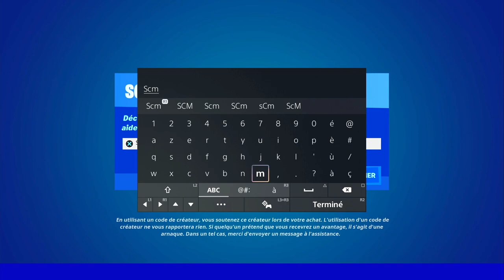INFLIGER DES DÉGÂTS A DES ADVERSAIRES EN UNE SEULE PARTIE FORTNITE, ASTUCE 1000 DÉGÂTS EN UNE PARTIE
▬▬▬▬▬▬▬ • BIENVENUE 😍 • ▬▬▬▬▬▬▬

▬▬▬▬▬▬▬ • PARTENAIRES 💪 • ▬▬▬▬▬▬▬

👉StealthGamer:
"SOISCOOLMEC"
"STRIKESOISCOOL"

TikTok "SoisCoolMecYTB"
👻Snapchat "soiscoolmec"

.▬▬▬▬▬▬▬ • TOP DON 💰 • ▬▬▬▬▬▬▬

▬▬▬▬▬▬▬ • MUSIQUE OUTRO 🎵 • ▬▬▬▬▬▬▬